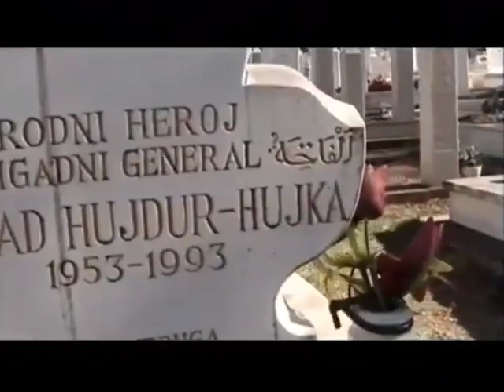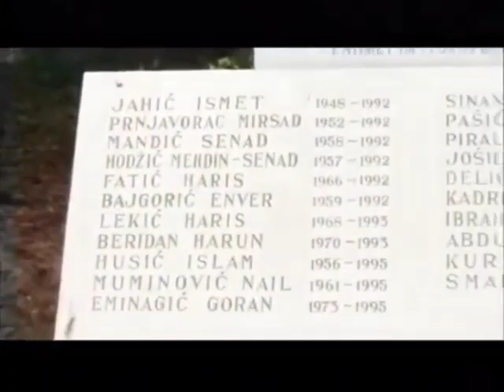Devet Heroja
Song Name
Mustafa Isakovic-Devet Heroja